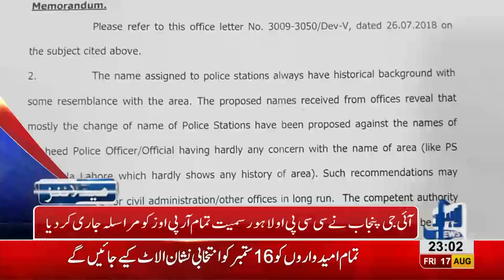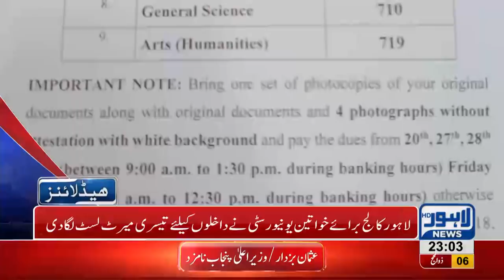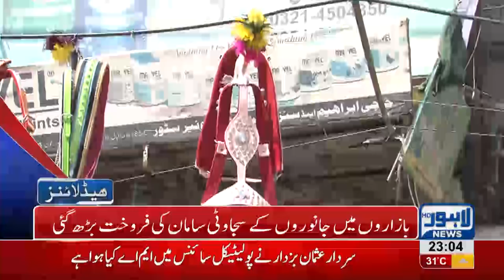11 PM Headlines Lahore News HD - 17 August 2018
Imran Khan nominates Usman Buzdar for CM Punjab’s slot, Imran Khan elected as Prime Minister Pakistan, Imran Khan becomes 22nd Prime Minister of Pakistan, Imran Khan addresses convention in Punjab Assembly, Navjot Singh Sidhu arrives Pakistan through Wagah, Navjot Singh leaves for Islamabad, Aleem Khan backs Imran Khan’s decision for CM Punjab’s slot, Shahbaz Sharif loses PM elections against Imran Khan, Celebrations in Lahore over Imran Khan’s victory.